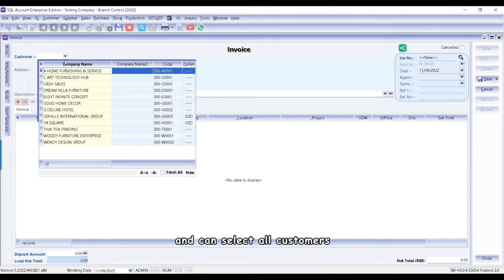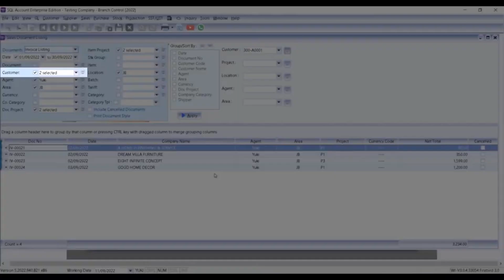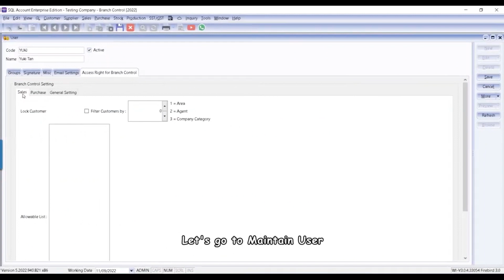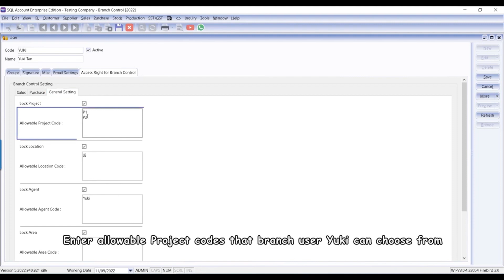SQL Accounting Software Branch Control Customization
SQL Accounting Software Branch Control Customization is done to prevent branch user from selecting Customer, Project or Location info that is not relevant to them.

With Branch Control :
- Branch user only allows to select their own customer.
- Preset default Agent, Project, Location code for each branch user
- Reports only shows transactions issued by the branch user
- Filter reports only using information assigned to the branch user
- Generate accurate P&L, Stock Balance Report for branches